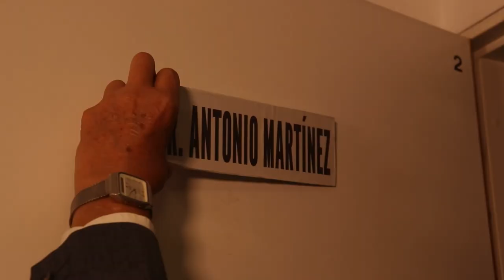Trailer Oficial: Los Últimos Años ⌛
Conoce nuestro proyecto audiovisual, la minisierie "Los Últimos Años"🎥

Producida durante el 2021 por estudiantes de Comunicación del Tec de Monterrey campus Querétaro

CRÉDITOS: Tráiler oficial ✒️
Showrunner e idea original: María Fernanda Ramírez Garduño
Productor general: Gustavo Iván Ramos Herrera
Edición: Dzoara Trejo Chavarria & Jorge Israel Padilla González

REPARTO
- René Barragán Mata como Antonio
- Emmanuel Alejandro Herrera Tovar como Tulio
- Shantel Falette Pacheco como Nadia
- Moisés Naredo Ordoñiz como César
- Álvaro Figueroa Mora como Ernesto
- Fabiola Falcó como Maestra de Yoga
- Rodrigo Muñoz Lezama como Director V.O.
- Lorena Berlanga Migueles como Extra1 Yoga
- Daniel Cuenca Núñez como Extra2 Yoga y mano de director
- Aidée Galilea Vega Naranjo como Extra3 Yoga y Extra2 Restaurante
- Daniela Martínez Rodríguez como Extra4 yoga y Extra1 Restaurante
- Viernes de Recetas Tec - Storytellers Tec Campus Querétaro

STAFF
- Marian Sandoval Martínez
- Orlando Ismael López Reyes
- Amado Jesús Estrada Hernández
- Dulce Milagro Estrada Hernández
- Daniel Cuenca Núñez
- Daniela Zavala González
- Valeria Rivas
- Paola Sabine Pintos
- María Janeth Ruíz Pacheco
- César Clement Álvarez
- Alexandra Miles Arias
- Guillermo Javier Martínez Bernáldez
- Lorena Berlanga Migueles
- Andrea Jiménez Labora Sánchez
- Daniela Martínez Rodríguez
- Teresa Chavero Villamil
- Aidée Galilea Vega Naranjo
- Angie Cornelio
- José Eduardo Flores Aboytes
- Fernando Alfonso Padilla González
- Jorge Israel Padilla González
- Charlie Moz
- Emiliano Dávila

AGRADECIMIENTOS ESPECIALES 💛:
- Esteban Aburto Gonzalez
- Rodrigo Mendoza Arteaga
- Carlos Iván Alvarez Avila
- Mariana Trejo Bermejo
- Citlalli Rosas Hernández
- Mauricio Gutiérrez Guevara
- María Isabel Argüero Rodríguez
- Diana Estefanía Hernández Martínez
- Fabiola Falcó por Estudio Falcó
- La Casita Azul, Álamos
- Cafetería Outtakes Quick Cuisine
- Estacionamiento del Tec de Monterrey campus Querétaro
- Centro de Medios del Tec de Monterrey campus Querétaro
- A todo el personal que nos apoyó en las oficinas del
edificio 4 del TEC campus Querétaro
- Centro de Congresos del Tec de Monterrey campus Querétaro

A nuestros padres, amigos y familiares que nos apoyaron
A la comunidad Tec por participar en nuestra rifa

DONACIONES 💌:
- Veronica Naranjo
- CONAISA, S.A .C.V.
- CONSORCIO DE INGENIERIA CIVIL, S.A. DE C.V.
- MANTENIMIENTO Y SERVICIOS MEI, S.A. DE C.V.
- NUCLEO DE DISEÑO Y CONSTRUCCION, S.A. DE C.V.
- JUNGHANNS AGUA DE MESA
- KARLA MARTINEZ PINEDA